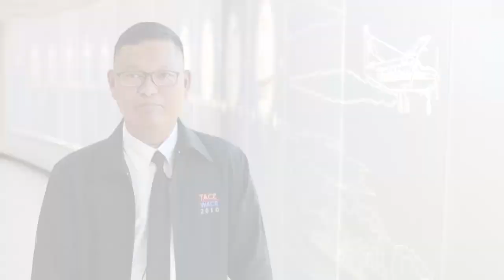WU005_02_แนะนำบทเรียนบัณฑิตที่พึงประสงค์ของสถานประกอบการ(EP.1)